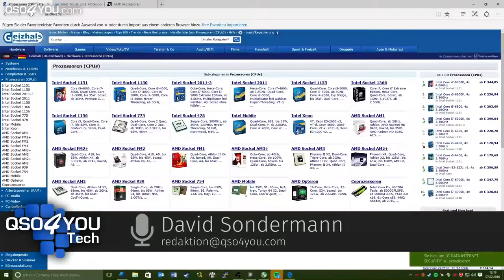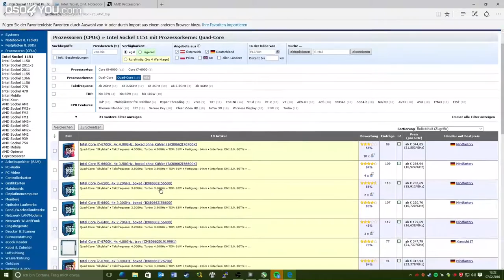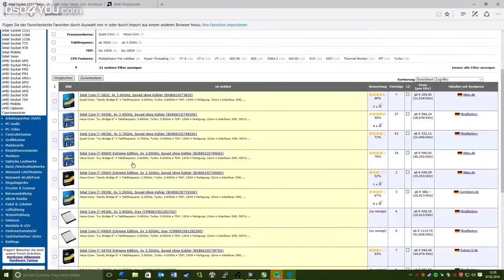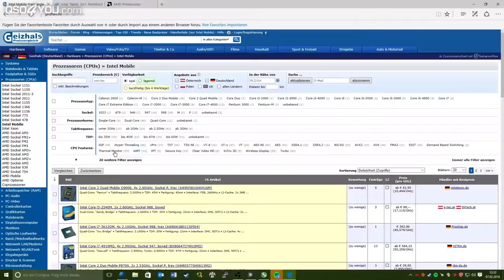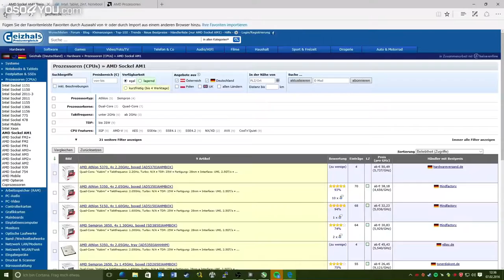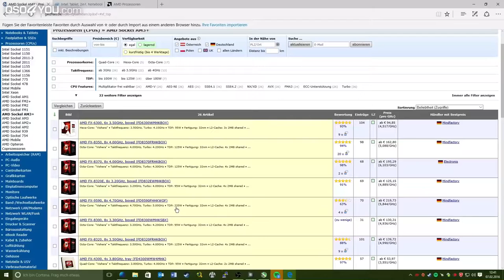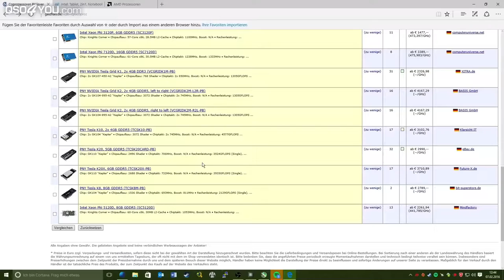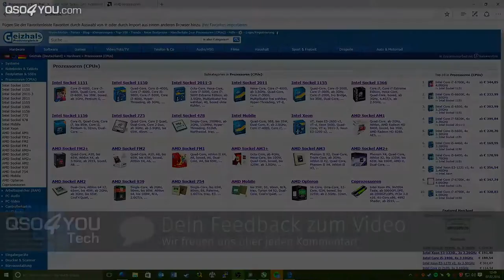CPU Kaufberatung Sommer 2016 | QSO4YOU Tech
ENDCARD VIDEOS
CREDITS
- Moderation -
David Sondermann

- Postproduction -
Steffen Kolb
David Sondermann

Felix Jüngst
Sebastian Göhler
Steffen Kolb

© QSO4YOU 2016